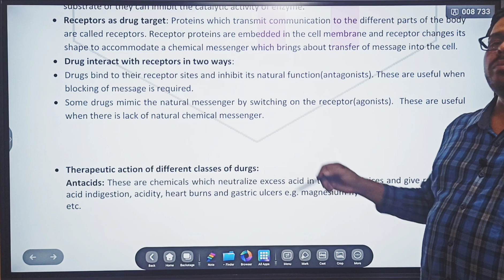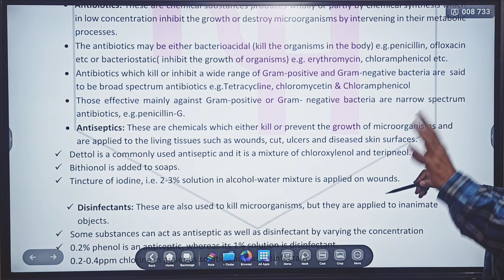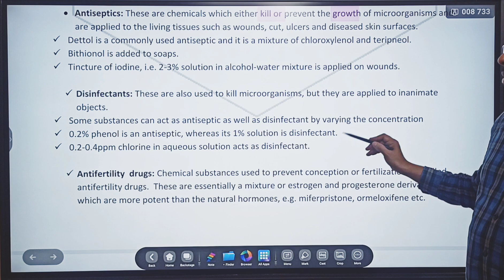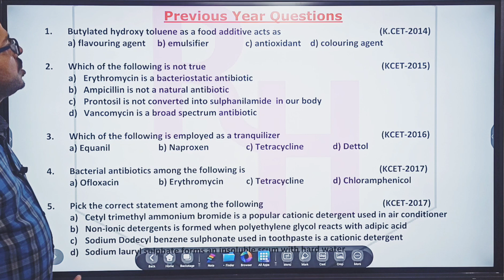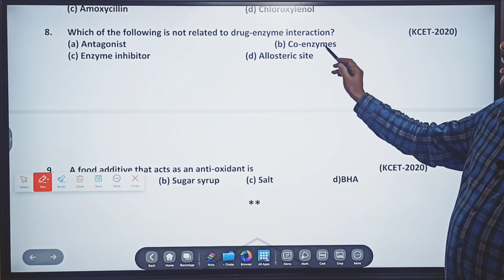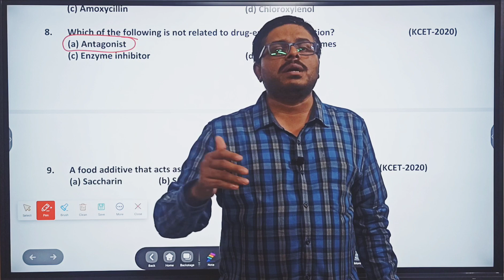CHEMISTRY IN EVERYDAY LIFE -ONE SHOT SYNOPSIS & 2014 TO 2022 KCET PYQs SOLVED IN DETAIL / KCET 2023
1. COORDINATION COMPOUNDS L-1  CLASS 12 NEET | CHEMTONICS # 3 | |JEE|CET| SYNOPSIS FOR NEET, JEE AND KCET

3. How to see HYBRIDISATION OF ANY central element. Very important concept for CET, NEET AND JEE EXAMS

5. ALCOHOLS, PHENOLS AND ETHERS I CLASS 12 I II PUC I SUPER 10 SERIES I KCET AND NEET I previous year PAPER SOLVED